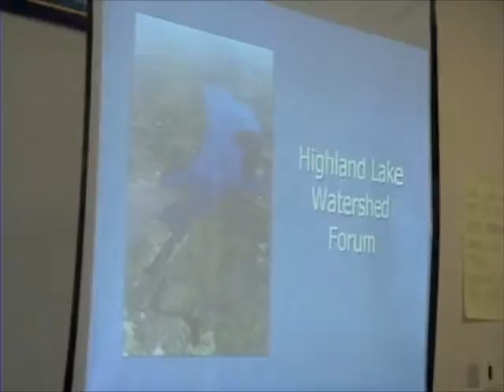Highland Lake Forum PT3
On September 12, 2009, Cumberland County Soil and Water Conservation District and the Highland Lake Association hosted a watershed forum to boost community stewardship in protecting Highland Lake. The keynote speaker was E. Shippen "Ship" Bright, founder and creator of the Maine Lakes Conservancy Institute, an award-winning, lake-science education nonprofit organization dedicated to understanding, preserving and sustaining Maine's lakes—and the communities dependent upon them.